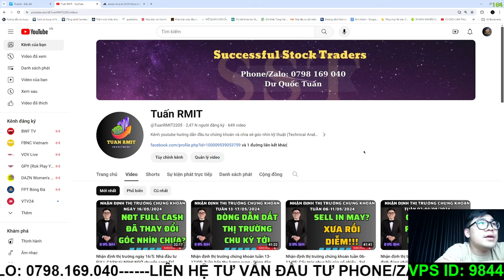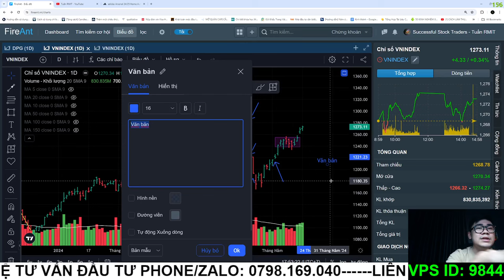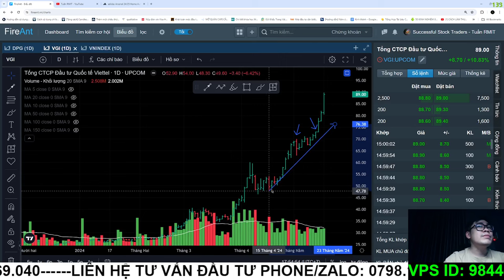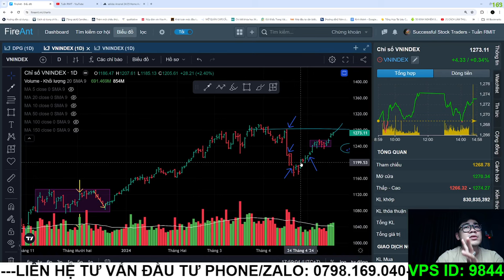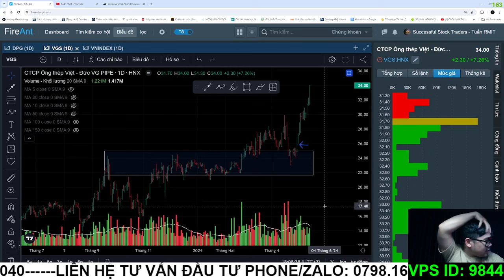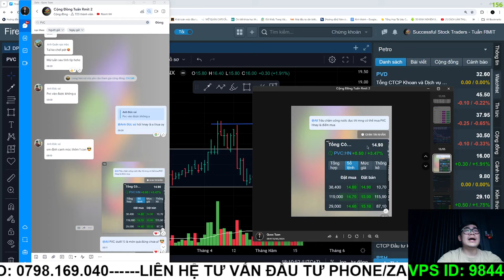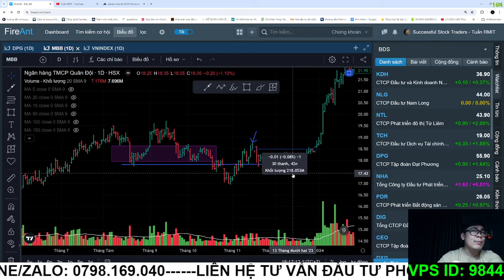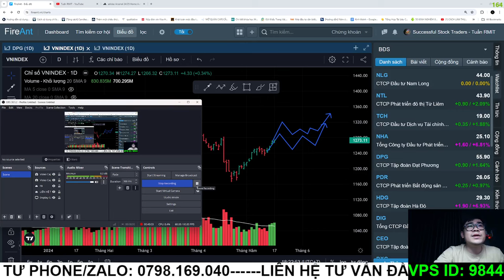Nhận định thị trường tuần 20-24/05/2024: Top các mã cổ phiếu lần lượt vượt đỉnh trong tuần tới